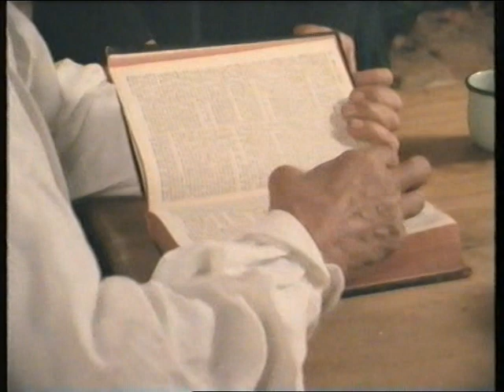the Sisters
A film by TESSA FLEISCHER

Based on a story PAULINE SMITH

THE SISTERS, set in the first decade of the last century in the Little Karroo, was written by Pauline Smith born in Oudtshoorn of an English father married to a Scotswoman. As a child she accompanied her father, the first M.D. to settle in the area, on his visits to patients on their isolated farms. It must have been on these drives that she gained the deep and lasting impressions of the veldt and its people.

Despite the subtle touches which set the film so charmingly in period and place, ‘The Sisters’ transcends time and place  for it deals with almost classical simplicity and grandeur, with eternal human problems of guilt and remorse, of love and sorrow.

In my interpretation of Pauline Smith’s writing I have tried keep the deceptively simple feel of a biblical parable.

“..These short stories are all charged with a magnificent finality from which one may not hold the title of greatness. She understands the Afrikaner of the veldt . Not with the detachment of the intellect …but with the warm comprehension of the heart.”
       Herman Charles Bosman

“The Little Karroo stories have the beauty and authority of insight that reaches beyond the historical view of life.
       Nadine Gordimer

“…and I, perhaps the earliest wondering admirer of her strange, austere, tender and ruthless talent. The reader will decide for himself whether or not she has unusual originality, emotional power, sense of beauty, moral backbone.”
       Arnold Bennett